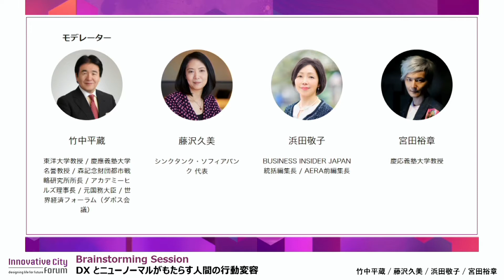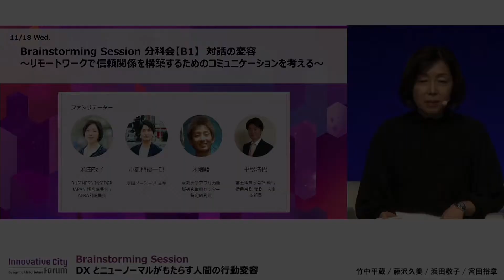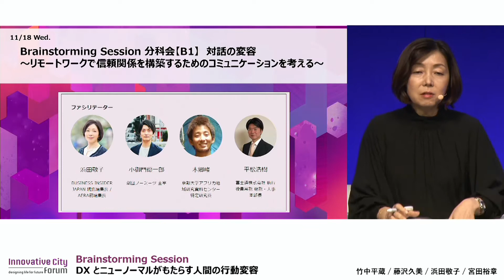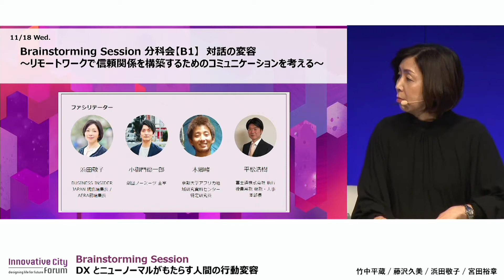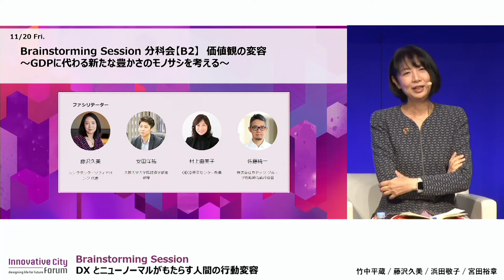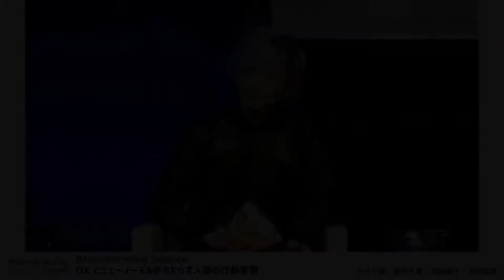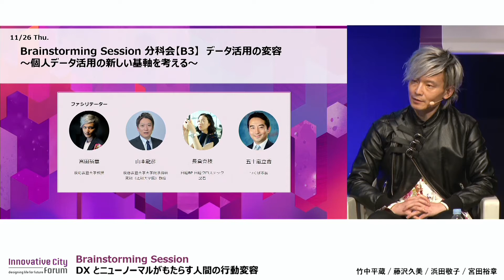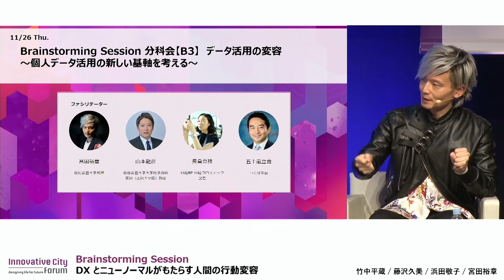【ICF2020】Brainstorming Session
【SPEAKER】
Heizo Takenaka (Professor, Toyo University / Professor Emeritus, Keio University / Chairman, Institute for Urban Strategies, The Mori Memorial Foundation / Director, Academyhills / Former Minister for Economic and Fiscal Policy / The Foundation Board Member, The World Economic Forum)
Kumi Fujisawa (Co-Founder, Think Tank SophiaBank)
Keiko Hamada (Supervising Editor in Chief of BUSINESS INSIDER JAPAN / former Editor in Chief of AERA)
Hiroaki Miyata (Professor, Keio University)